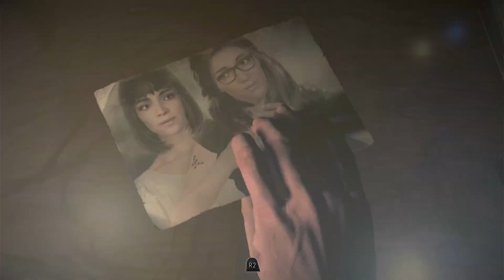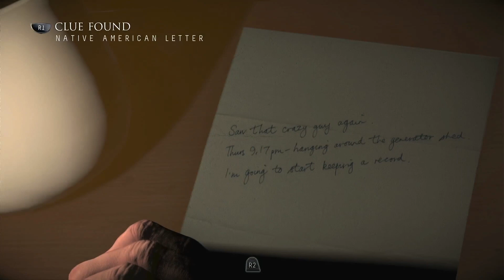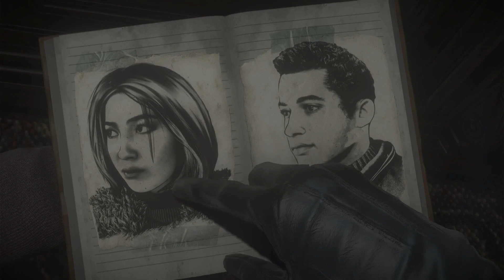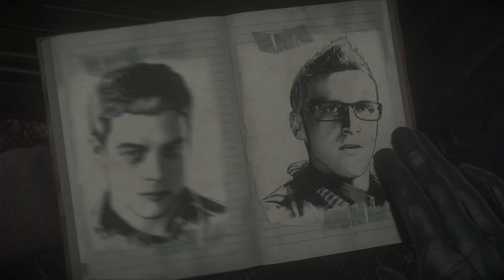Until Dawn Ep 5 Wit Carvel Machoose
Hello Im Carvel Machoose, Also Know As, KingYace, Merle Hailey, And Jacen. Hope you Enjoy The Videos, If You Do, Please Like and Subescribe!
Also Follow Me On:
  @kingyace.  Its My Other Youtube Channel Where I Post My Art